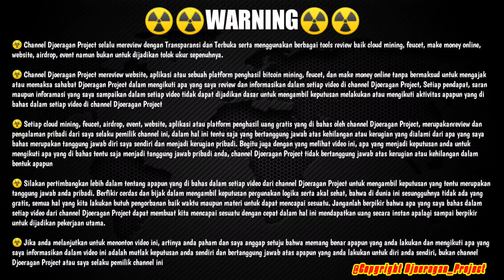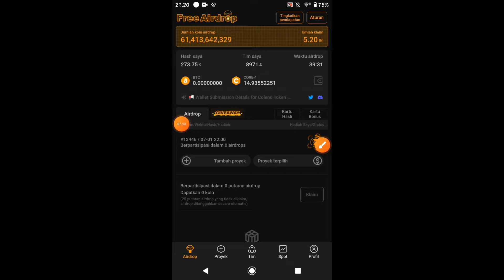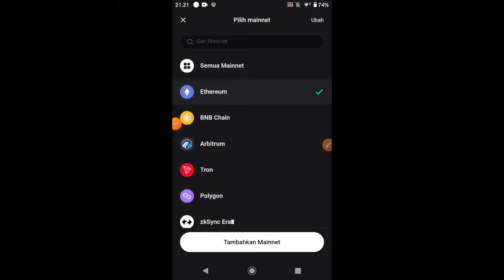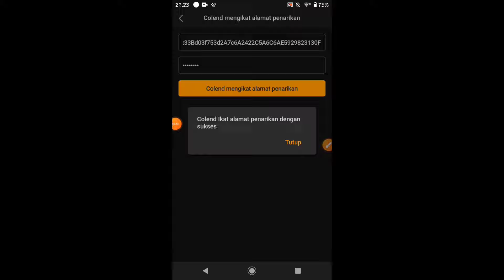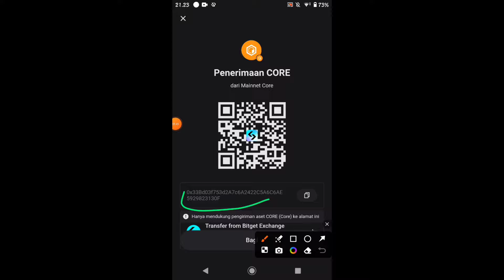Airdrop Colend Update ✅ Cara Ikat Wallet Airdrop Colend Di Aplikasi Satoshi Sebentar Lagi Distribusi